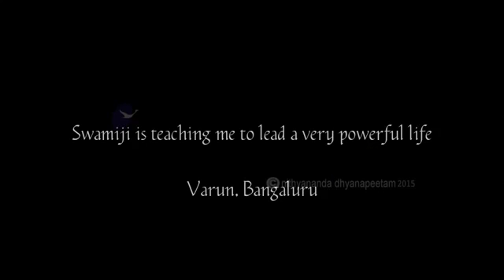Nithyananda Times - 14th March, 2015